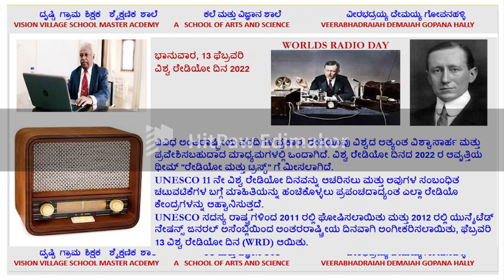INTERNATIONAL WORLDS RADIO DAY